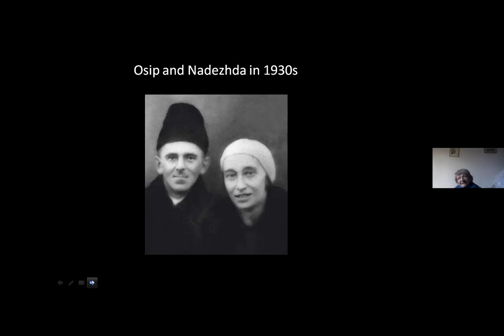Осип Мандельштам “Ленинград”. Читает Алла Гелих.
Осип Мандельштам “Ленинград”. Читает Алла Гелих. Russian Poetry Club in London. Клуб Русской Поэзии в Лондоне.